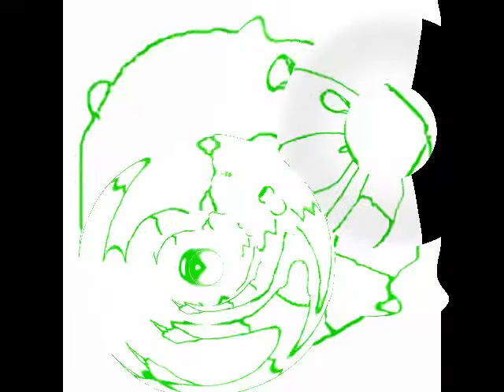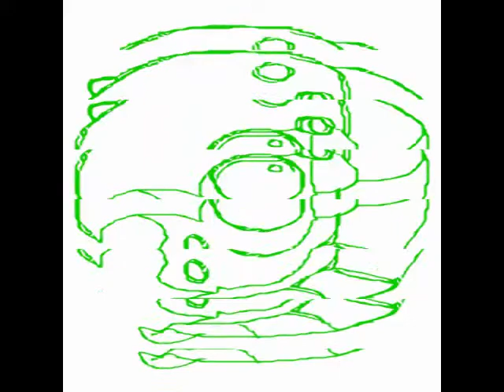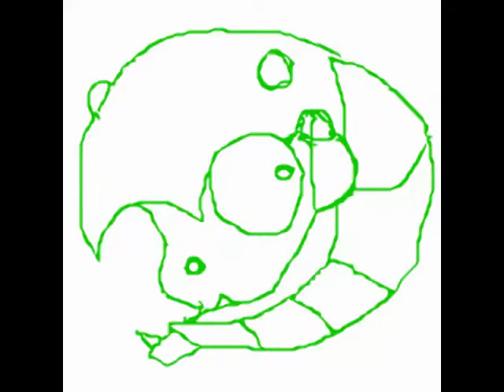Snake Man REMIX v2.0 by DJ Karitsu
well lawdy dee doh he did finish it!